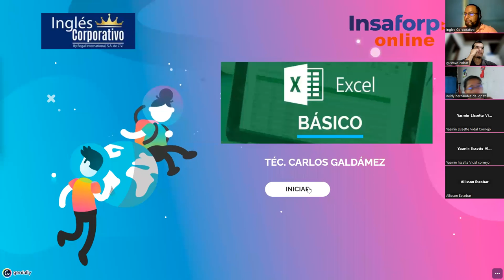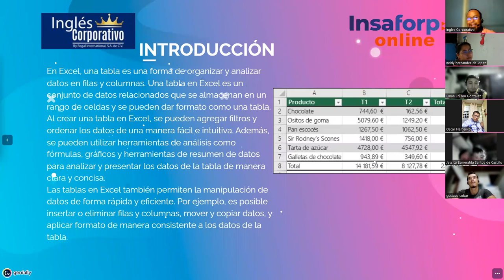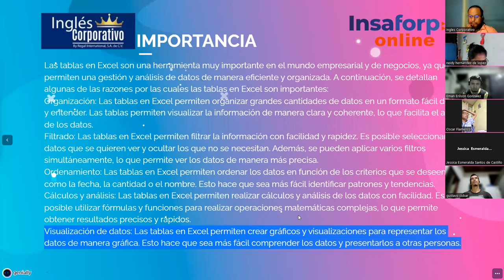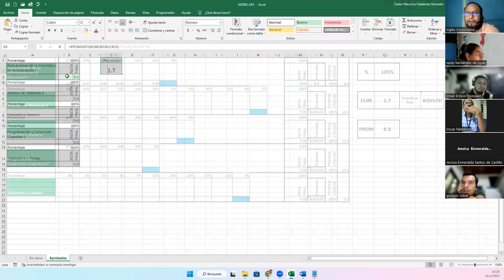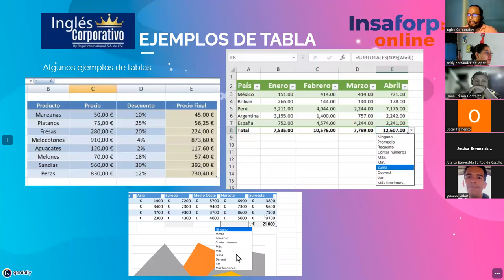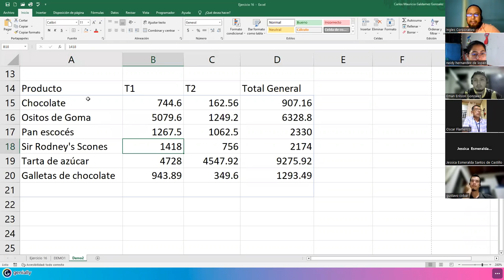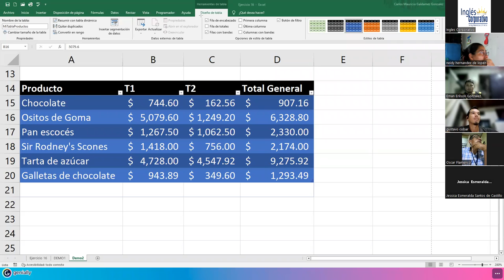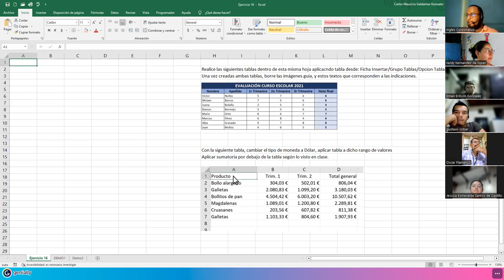Sesión 16-22-02-23-29811-8017-0004/2023-Galdámez-Tablas Básicas en Excel